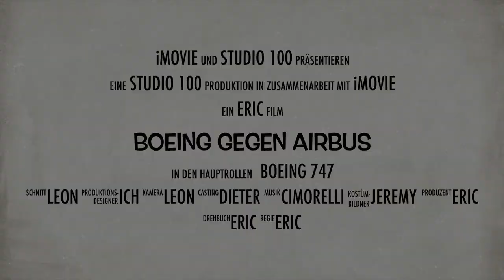Boeing Gegen Airbus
Hi ihr Lieben hier ist der Trailer zum Film Boeing gegen Airbus

Hier sind ein Paar Seiten zu Boeing und Airbus

Vielen Dank dass du denn Trailer angesehen hast und bis zum nächsten mal

Euer Eric Bui